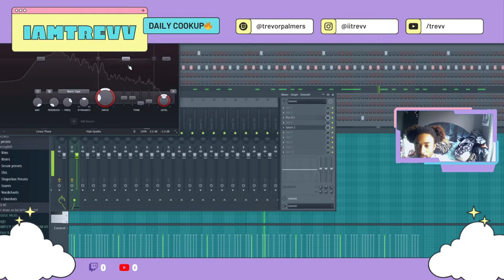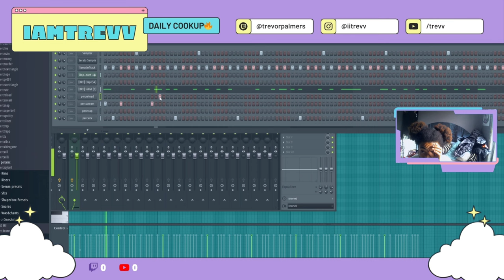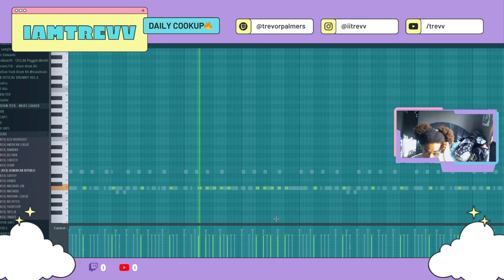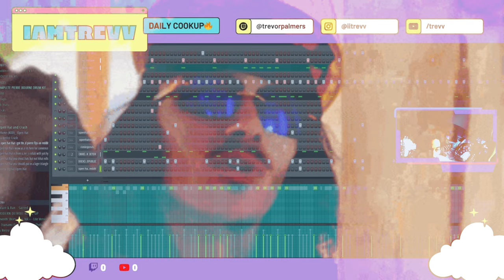how to make a Certified Trapper x BabyTron x Bossonova Milwaukee type beat *FL STUDIO TUTORIAL* 🇳🇱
HIGHLIGHT STREAM 9 JULY 🇳🇱

Laat een reactie achter en laat me weten wat je van de beat vindt en wat jij de volgende keer wilt zien!👀 Vergeet niet te liken, te delen en je te abonneren als je meer van dit soort content wilt zien!

Bedankt voor je support!